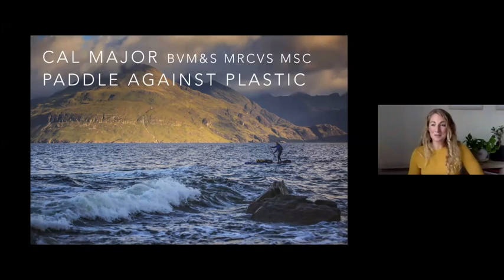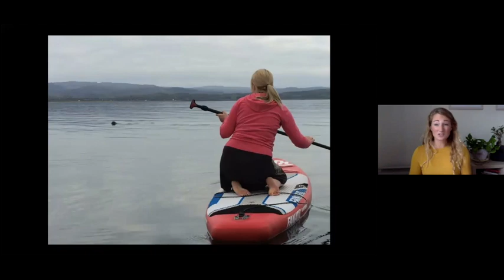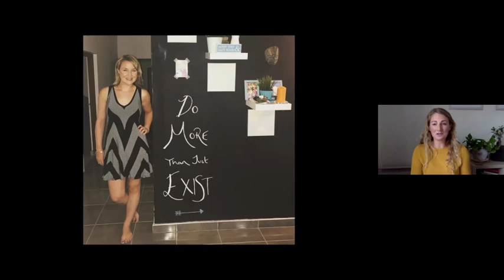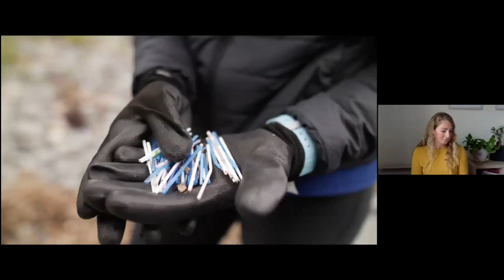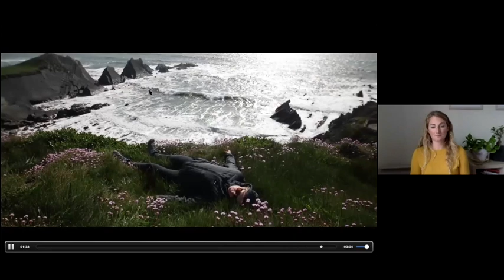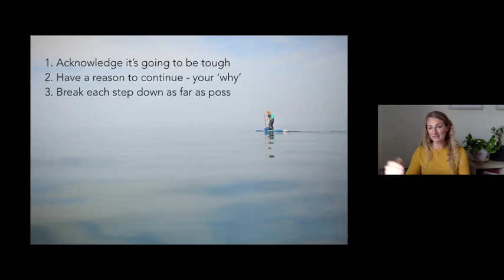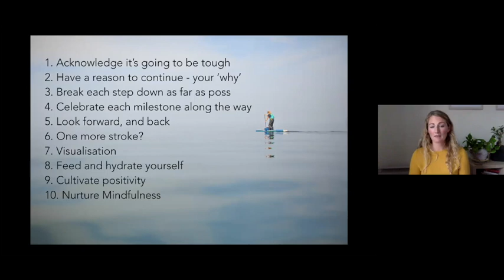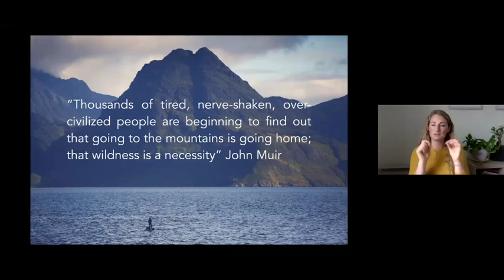Cal Major - Paddling Against Plastic: Finding ocean connection and nurturing the endurance mindset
Hosted by Jennifer Wilkie, Partner - Brodies LLP

In 2018, Ocean Advocate and Veterinary Surgeon, Cal stand up paddleboarded the entire length of the UK, a world first expedition from Land’s End to John O’Groats and a trip that gained her a World Record. The purpose of the expedition was to investigate plastic pollution. However, having recently lost a close friend to depression, Cal was also raising money for mental health charities, and spending up to 20 hours a day, for two months, on the ocean played a special role in healing her own grief. Cal began to discover how important that personal connection to nature is for mental health, and in driving a desire to protect our ocean. This webinar contains stories of resilience from her adventures, the importance of connection, and how we can all nurture and master an endurance mindset to tackle everything from our personal work load to a global crisis